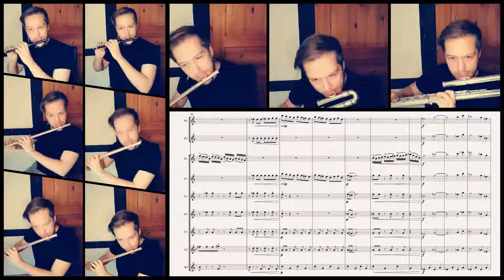Theme from "The Simpsons"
Arrangement for Flutes (Piccolo, Flute, Alto and Bass) and a short Part for Altosaxophon 😁
Have fun!!